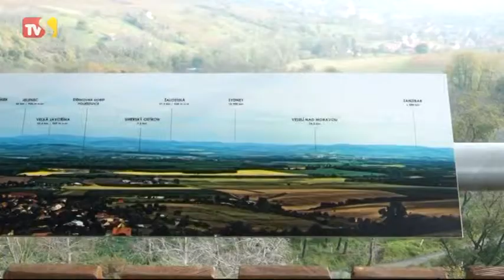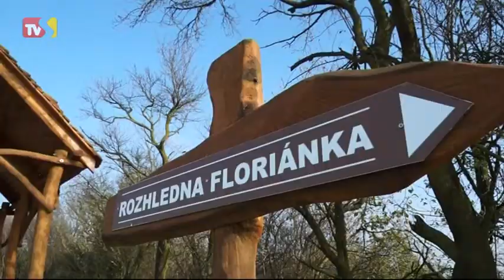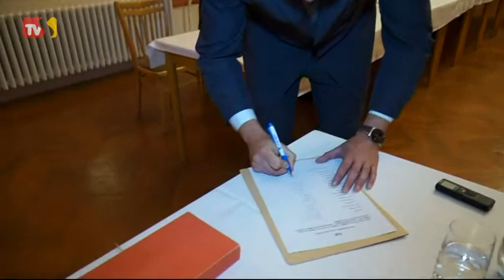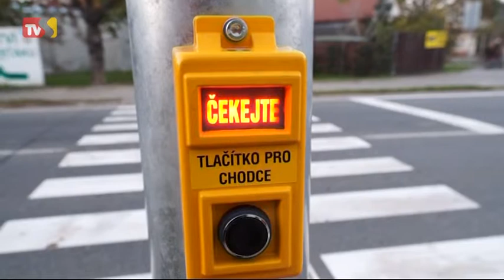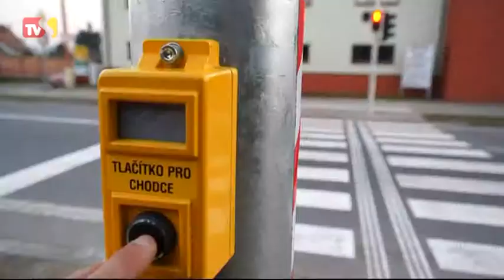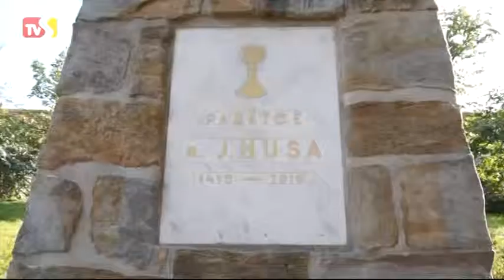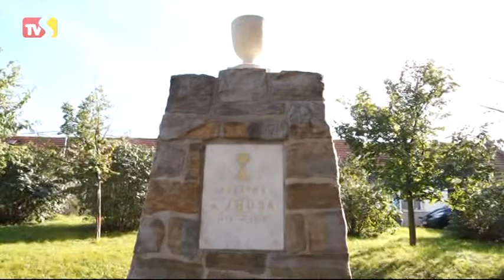TVS: Regiony 6.11.2014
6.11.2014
Polešovice lákají na návštěvníky na rozhlednu / Post starosty ve Starém Městě obhájil Josef Bazala / Na Brněnské ulici ve Starém Městě přibudou semafory / Kunovice se starají o drobné památky